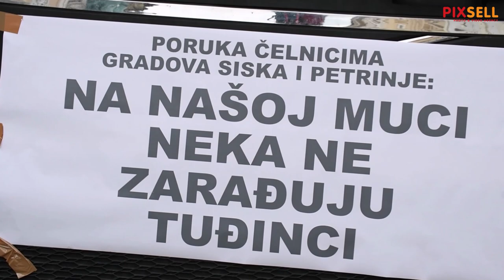Obrtnici i građevinci Banovine prosvjeduju zbog dodjeljivanja poslova tvrtkama iz drugih županija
Sisački i petrinjski obrtnici, građevinari prosvjedovali su jer se za rušenje objekata oštećenih u potresima angažiraju tvrtke izvan ovog područja.